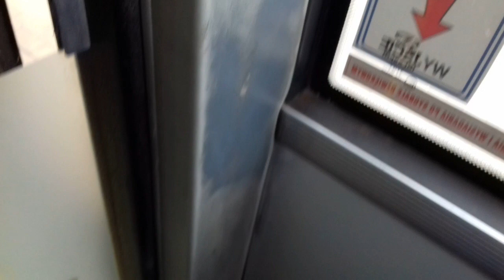SOLARIS Urbino12 W24 (BP Motyl) #1855 (ex.A140) Linia 11 OS.WIDOK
Pierwszy Dzień kursowania nowego nabytku MPK.

SOLARIS Urbino12 3 Generacji
Wyprodukowany:2007
Producent: Solaris
Silnik: DAF PR183S3 188kW/256HP 9186cm3
Skrzynia biegów: Voith D854.5

Właściciele:
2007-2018 Mobilis sp. z o.o.
2019-          BP Motyl Lublin

Numery Taborowe:
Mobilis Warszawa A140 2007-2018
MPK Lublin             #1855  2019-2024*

*odstawiony i przeznaczony na części